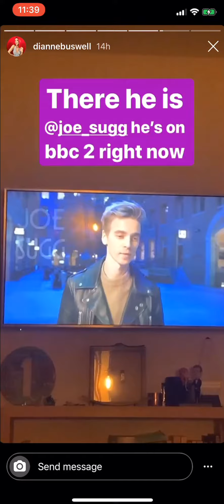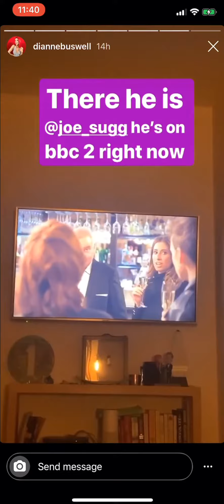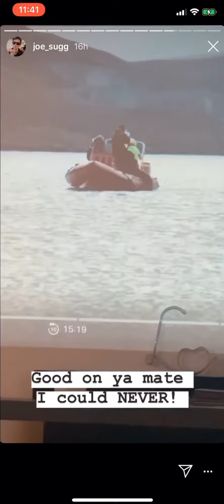Joe and Dianne instagram stories